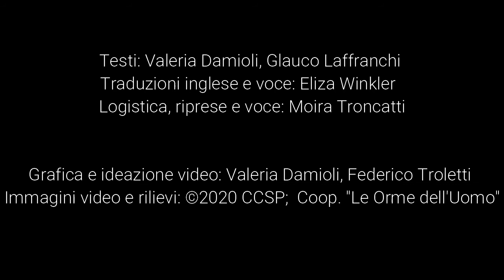Sottolaiolo 4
Introduzione alla visita guidata della Riserva naturale delle incisioni rupestri di Ceto, Cimbergo e Paspardo.

Testi: Valeria Damioli, Glauco Laffranchi
Traduzioni inglese e voce: Eliza Winkler
Logistica, riprese e voce: Moira Troncatti
Grafica e ideazione video: Valeria Damioli, Federico Troletti